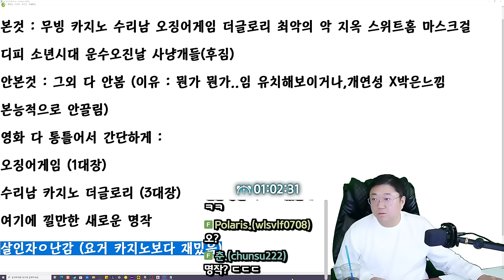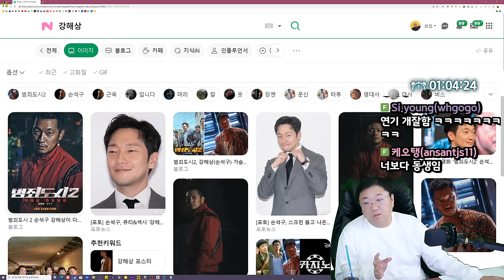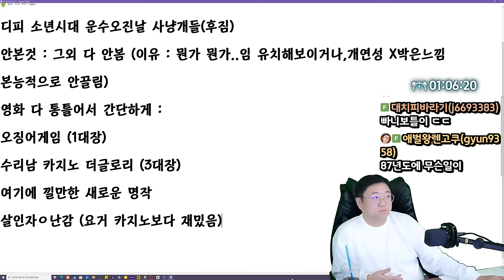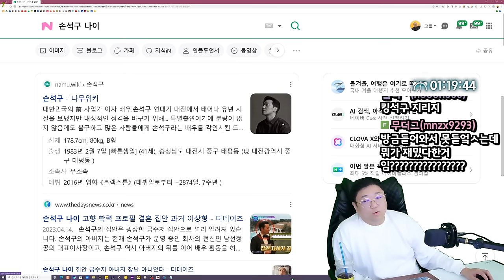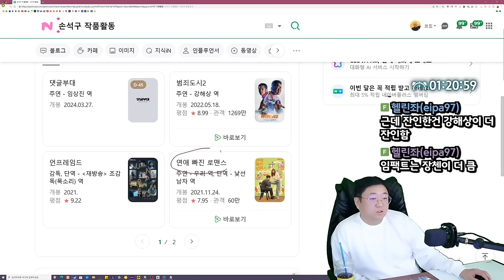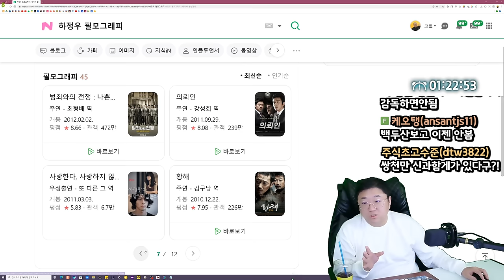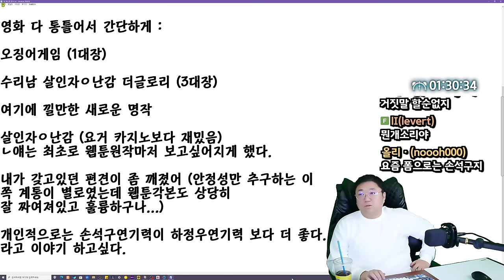역대급 신작나온김에 티어표 정해드립니다 (24.02.10-1)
[음원출처]